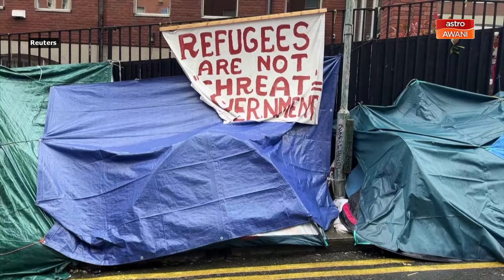Migran banjiri 'Mount Street' dipindah ke penempatan baharu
200 buah khemah yang digunakan imigran di bandar Dublin dirampas dan dibersihkan dari pemandangan ibu negara Ireland pada pagi Rabu. Imigran yang berlindung di situ kemudian ditempatkan di pusat yang telah disediakan.